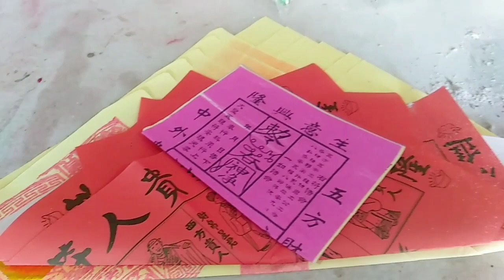观音宫 Klenteng Dewi Kwan Im Pemangkat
Terletak di jalan sejahtera. Habis di renovasi karena musibah kebakaran.